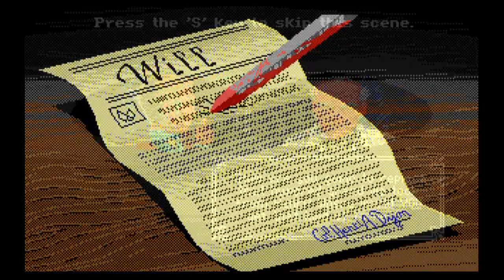Laura Bow: The Colonel's Bequest - The 8-Bit Duke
Journey back to a pivotal era in American history in this 1920's graphic adventure game! People are getting murdered all over the Dijon Estate. can young Laura Bow find out what's going on?

Laura Bow is an early adventure game from Sierra On-Line, who pioneered the genre with the King's Quest games. The heroine, Laura Bow, is a young woman modeled after silent-era actress Clara Bow, who was a symbol of sex in the 1920s. Laura is much more timed, and as a journalism student, she takes an interest in mysteries. When her family starts dying, she tries to find clues as to what is going on, and to stop the killer!